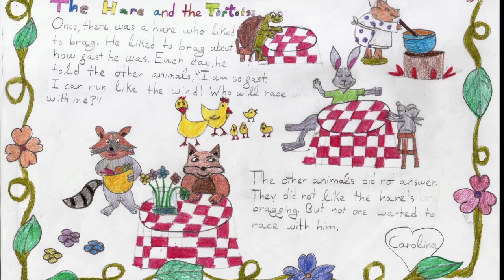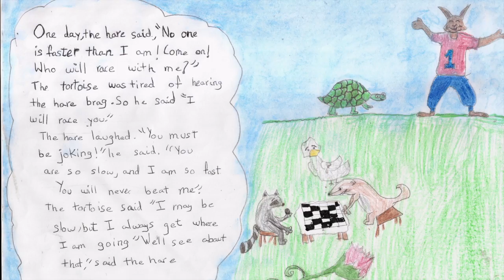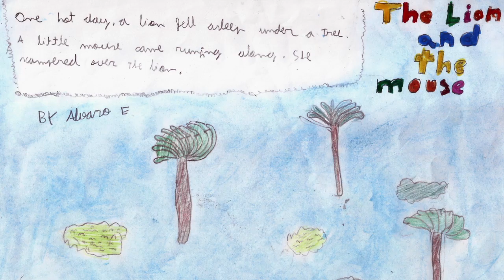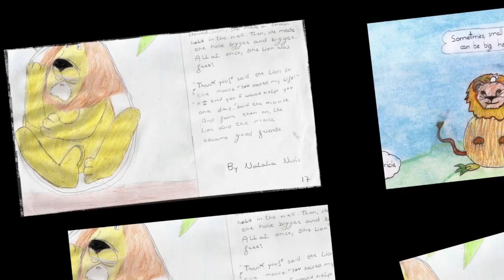AESOPS FABLES 4B 2017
Vídeo sobre: AESOPS FABLES 4B 2017